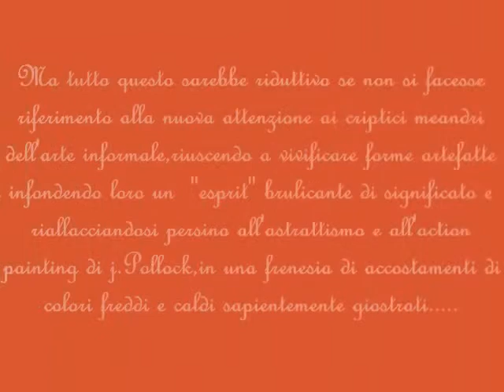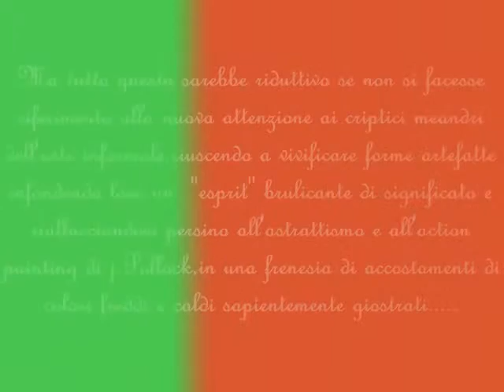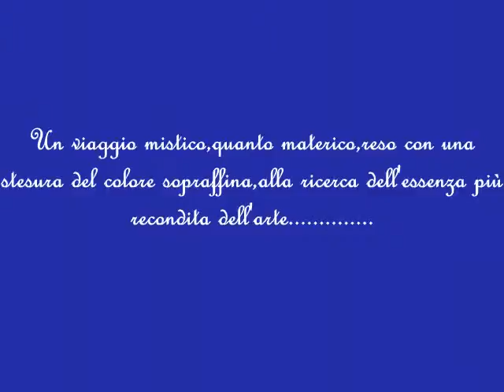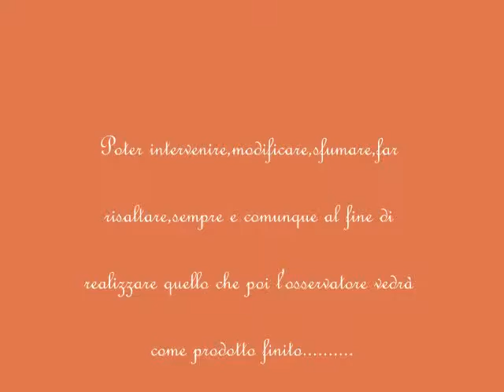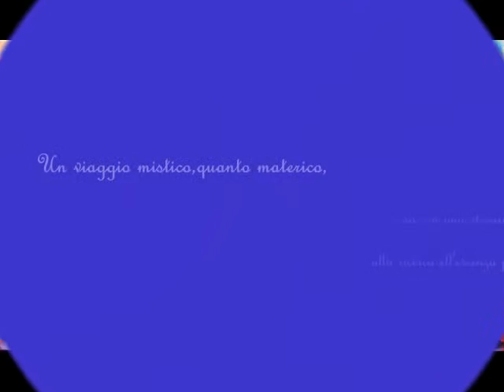Figurazione del sentimento